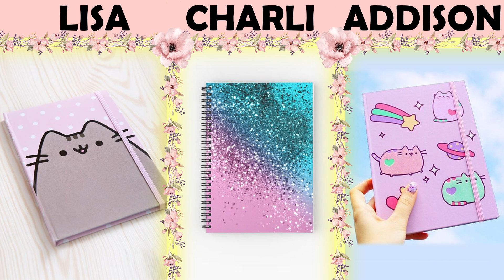LISA CHARLI or ADDISON 🦩 With My Choice 🦩 (Outfits, School Supplies)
Hi! Well, new  Lisa Charli or Addison quiz video is up! A few days ago I made video about Selena Billie or Ariana and today it's time foor another quiz - Lisa Addison or Charli. Here you'll have 3 choices, 3 options and as always I'll do this quiz with you! I also choose one of them and show you my choice so you can compare our choices. Will our choices be the same?